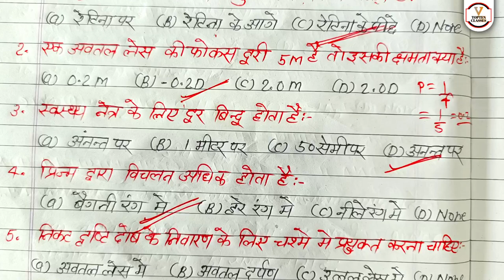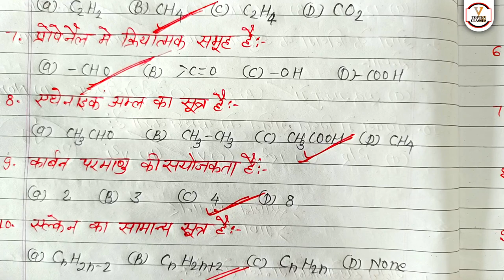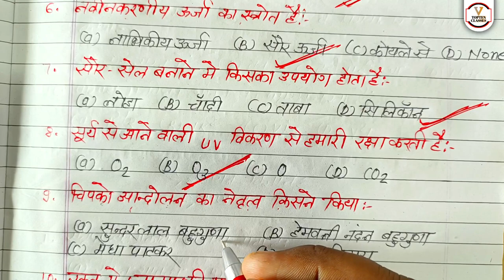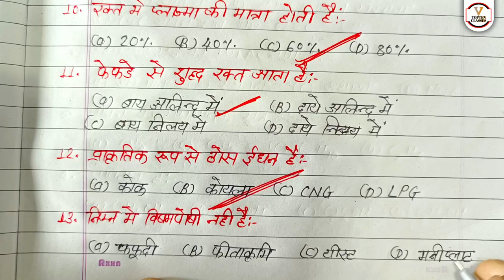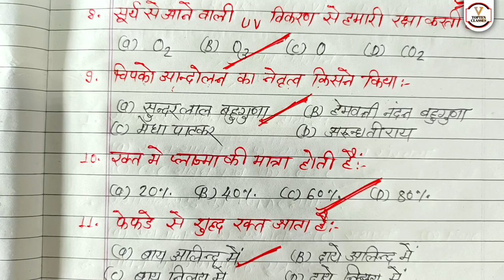मिल गया 27 फरवरी विज्ञान का पेपर 2023 यूपी बोर्ड / Class 10 Science 70 नंबर पक्का, 10th Science पेपर